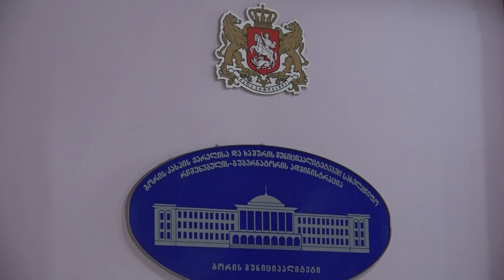გადავა თუ არა ავტოსადგური ახალი ბაზრის მიმდებარე ტერიტორიაზე?